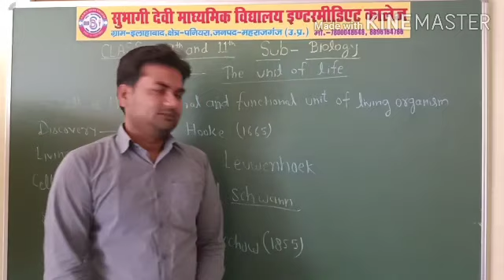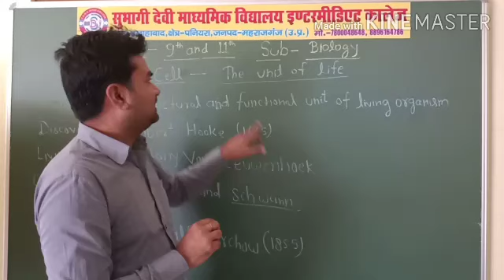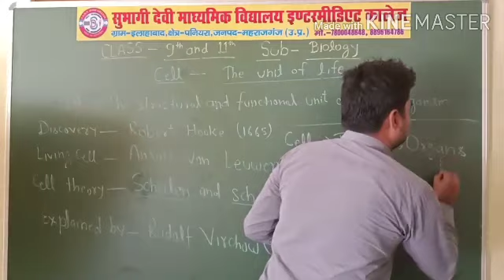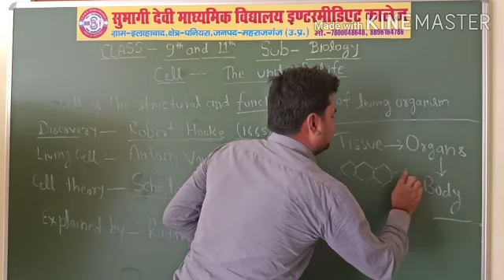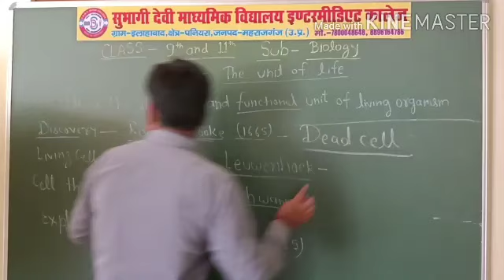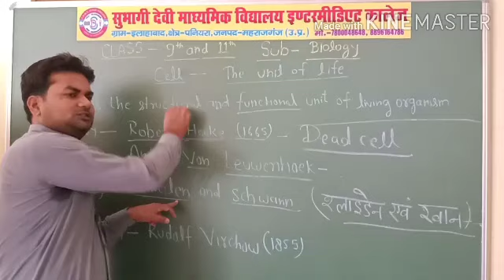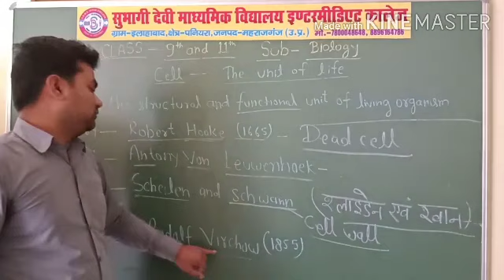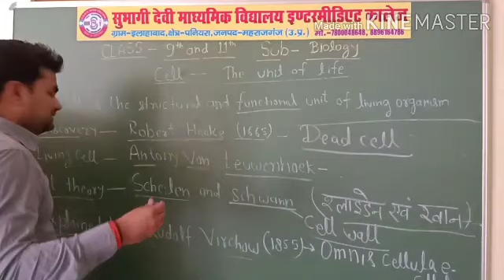Class- 9 and 11, Subject- Bio, Part- 2,